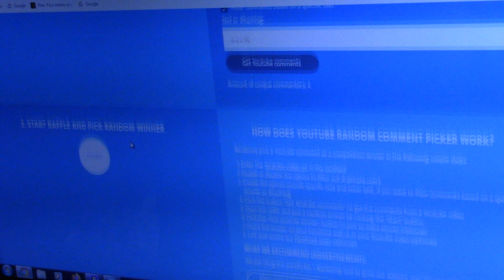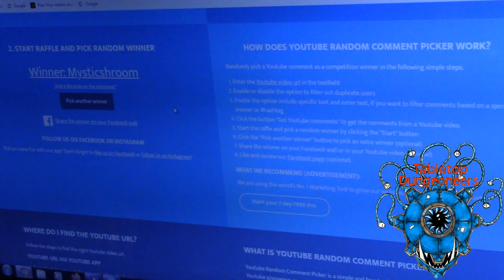200 subs giveaway winner!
So I know this a week late but being under the weather can do that anyways congratulations to the winner and thank you for your support!

If youre interested in more D&D content please check out these other up n coming youtube channels.  these  guys like me have a strong passion for this hobby and are putting some serious work to keep the community going. We also have a Discord server rhat you're more than welcome to join if you're looking for like minded people. Its called The Tabletop Dungeoneers and here's a link. But ya gotta tell em Zero sent ya!

Discord server